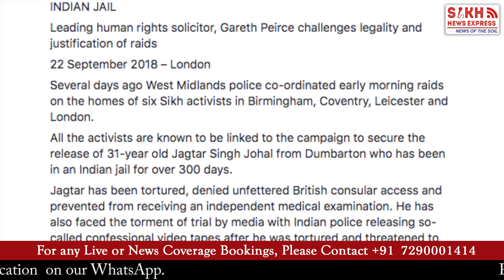British Sikh Activists Kick Cops Out Of Vaisakhi Prade, Say 'Not Welcome' || SIKH TELEGRAPH || SNE